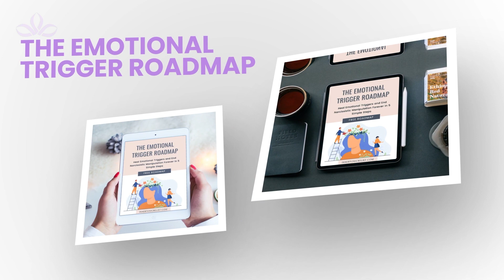How To Deal With Grooming From Narcissistic Grandparents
In this video, I reveal "How To Deal With Grooming From Narcissistic Grandparents". Narcissists are very adept at spotting people that they will be able to manipulate and control. This is particularly true if they are looking for a child or grandchild who they can turn into their ‘golden child’ or use to manipulate other family members. When they are building an emotional connection with that child so that they can gain their trust and then either abuse or exploit them, this is known as grooming. So how can you as a parent deal with grooming from your children’s grandparents? Watch this video to learn exactly what you can do.

▬FREE GUIDE▬▬▬▬▬▬▬▬▬▬▬▬▬▬▬▬▬▬